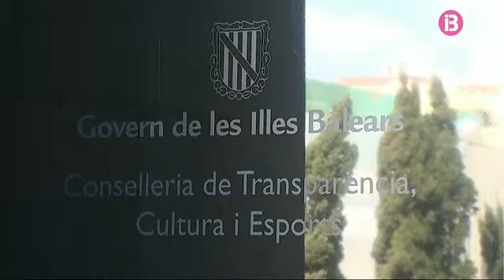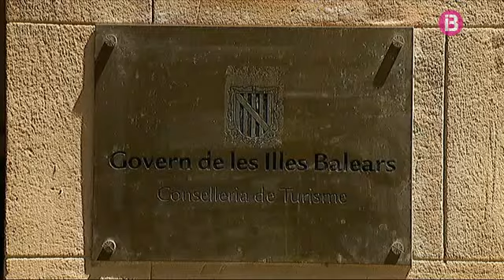Intervenció troba indicis de fraccionaments de contractes de MÉS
Un informe provisional d'Intervenció ha trobat indicis d'un possible fraccionament en els contractes de Cultura atorgats a l'empresa de Jaume Garau, cap de campanya de Més. Ho ha anunciat el Vicepresident Biel Barceló, que ha admès que aquest és un dels moments més durs i difícils políticament de la seva vida.